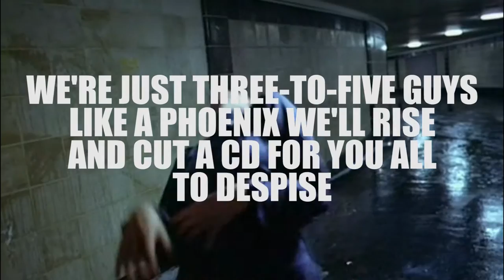Germany - Free Parking! [official music video]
The first single off the upcoming album WEEKENDS.

Jesse Nebling - guitars, drums, backing vocals
Bogdan Niemoczynski - keyboards
Brendan Steere - lead vocals, bass

lyrics by Brendan Steere
produced and mixed by Jesse Nebling

Mastered at WerleyBird Studios in Effort, PA.

Recorded alternately in Seattle WA, Philadelphia PA, Hollywood CA and at the Edgeless Forest in Rancho Palos Verdes, CA.

Special thanks to our friends in Oblio for that.

Footage used in the music video is from the movie Possession (1981), directed by Andrzej Żuławski. The video was edited by Brendan Steere.